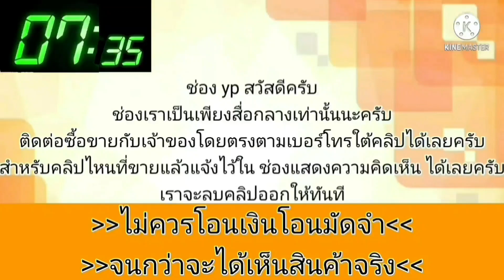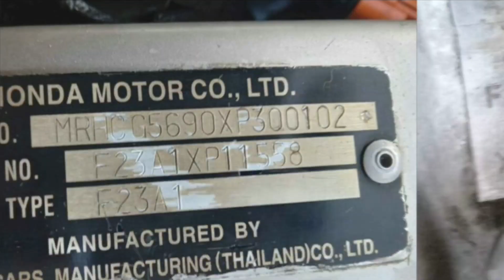honda accord สวยกิ๊บ💥วิ่ง 170 + สบาย👍ผ่อนได้ ไม่เช็ค ไม่ค้ำ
2000 Honda Accord

฿15,000

วางดาวน์15000ไม่เซ็คแบ็คลิสติดแบ็ตลิสออกได้เลยไม่ต้องมีคนค้ำออกง่ายดาวน้อยผ่อนสบายๆครับ
ฮอนด้าแอคคอร์ดโฉมงูเห่าเครื่องวีเทคF23Aหัวฉีดน้ำมันล้วนไม่แก็ชรถพร้อมใช้งานเครื่องเกียร์ดีระบบน้ำดีไม่ด้นไฟฟ้าขึ้นลงครบกระจกภาในสวยหรูรถวิ่ง170+ไม่มีส่ายสบัดเล่มชุดโอนครบภาษีไม่ขาดราเงินสดคุยได้81000สนใจ/062/540/57/98/
มีบริการพร้อมส่ง